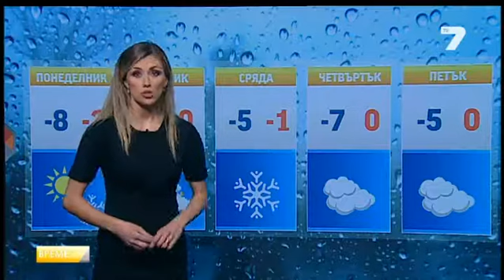TV7 Weather forecast Bulgaria - 26.01.2014 (19:25h)